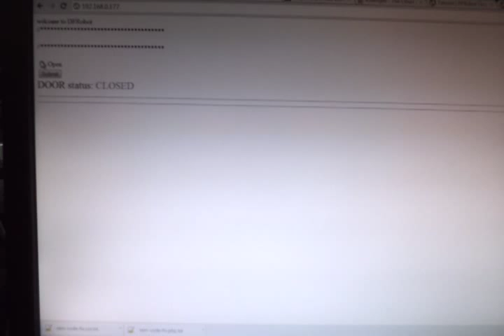Xboard controlling relay via Xbee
Our new Xboard is a LAN connected Arduino with Xbee socket to help you add internet connectivity to your Arduino projects.